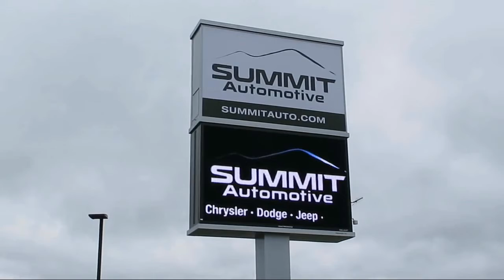2010 Chevrolet CAMARO 2SS Used. walk around for sale in Fond Du Lac, Wisconsin,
2010 Chevrolet CAMARO 2SS Stock Number: 10838 Vin:2G1FT1EW9A9188568

Summit Automotive
815 S Rolling Meadows Dr